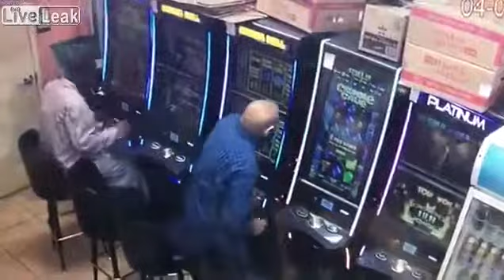Porta via 8 mila euro dallo slot machine ma rubandoli: le telecamere lo incastrano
Le telecamere di videosorveglianza catturano il momento in cui un uomo ruba i soldi da una slot machine; in totale la polizia afferma che ha portato via 7,900 dollari in contanti dal sistema di distribuzione della macchina.